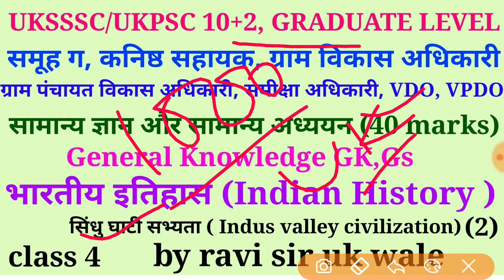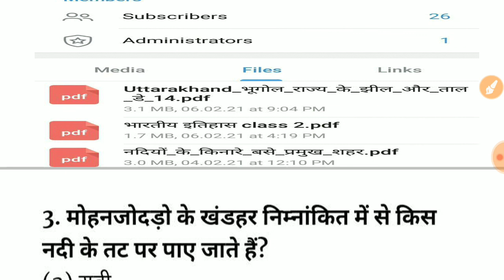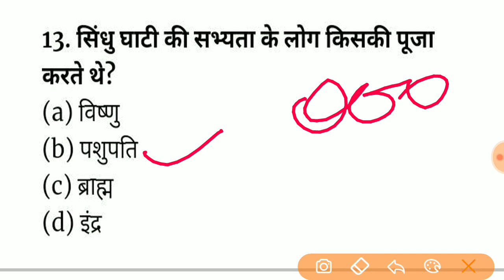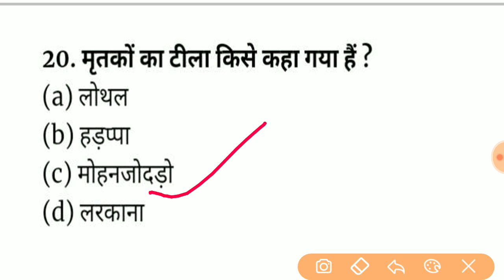Class 4 || सामान्य ज्ञान GK GS ||भारतीय इतिहास || सिंधु घाटी सभ्यता (2) || Uksssc/group c/ VDO/ VPDO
Hello friends
welcome to
RaviSir UkWale

 ग्राम पंचायत विकास अधिकारी
ग्राम विकास अधिकारी
सहायक समीक्षा अधिकारी
डाटा एंट्री ऑपरेटर
कनिष्ठ सहायक
समाज कल्याण अधिकारी
चकबंदी अधिकारी

सामान्य अध्ययन और सामान्य ज्ञान 40 marks।
इतिहास।। भूगोल।। राजनीति ।। अर्थशास्त्र।।रीजनिंग।। करंट अफेयर्स